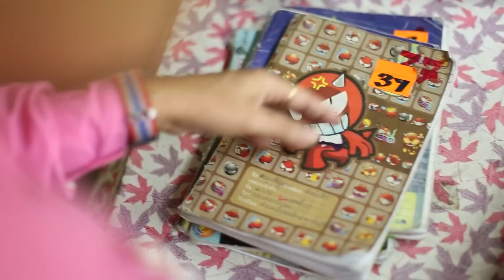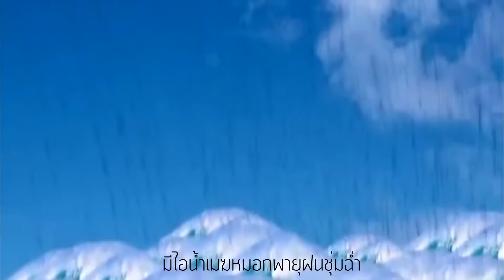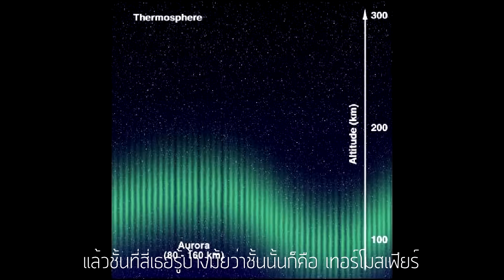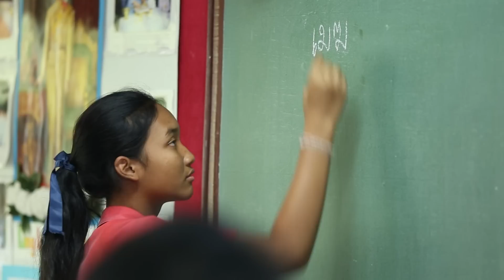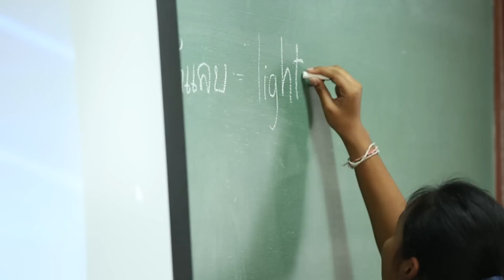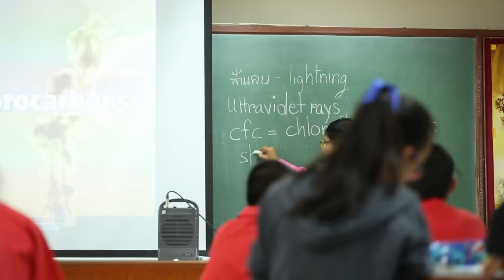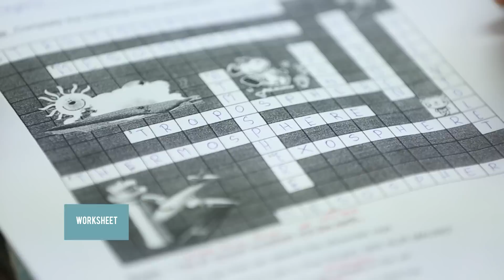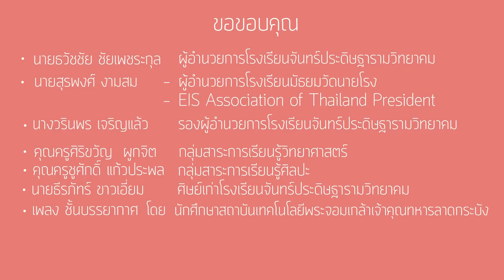EIS-SCIENCE TEACHING by Kruu Pornsawan Krajangsod ฺBKK.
นักเรียน ม.1 โรงเรียนจันทร์ประดิษฐารามวิทยาคม สพม.1 กลุ่ม 6 เขตภาษีเจริญ กรุงเทพฯ
เรียนวิทยาศาสตร์เป็นภาษาอังกฤษ รูปแบบ EIS (English for Integrated Studies)